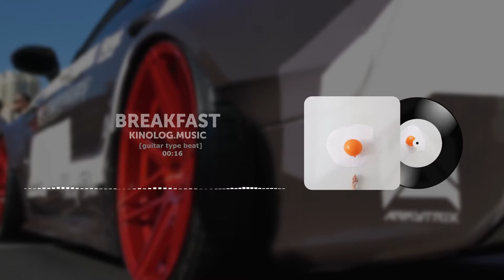"Breakfast" - [Tory Lanez & Jhene Aiko] smooth rnb type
** Commercial or non-commercial reuse without our permission is prohibited.
** You will receive the license and the tracks with voice tag removed once you purchase the beat.